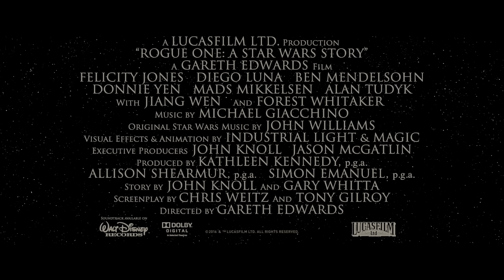Rogue One: A Star Wars Story - Vorstellungsclip: Jyn | Hinter den Kulissen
Jyn, die neue unter den Rebellen: Eine wahre Heldin, die alles riskiert um zu gewinnen.

Mehr Infos zu ROGUE ONE: A STAR WARS STORY
Auf Facebook:

Alles über den Film:
Mit ROGUE ONE: A STAR WARS STORY startet am 15. Dezember 2016 der erste Stand-Alone-Film aus dem STAR WARS Universum. Er spielt während der Ereignisse kurz vor STAR WARS: EINE NEUE HOFFNUNG (1977) und erzählt die Geschichte einer Gruppe von ungleichen Helden, die sich zusammenschließen, um die geheimen Pläne des gefürchteten Todesstern zu stehlen. Für den neuen Film konnten die Filmemacher einen beeindruckenden Cast vor der Kamera versammeln, dazu zählen: die Oscar®-Nominierte Felicity Jones, Diego Luna, Ben Mendelsohn, Donnie Yen, Jiang Wen, Mads Mikkelsen, Alan Tudyk, Riz Ahmed und der Oscar®-Gewinner Forest Whitaker. Regie führte Gareth Edwards („Godzilla”), produziert wurde ROGUE ONE Kathleen Kennedy, Allison Shearmur und Simon Emanuel. Als ausführende Produzenten zeichnen John Knoll und Jason McGatlin verantwortlich, als Co-Produzenten fungieren John Swartz und Kiri Hart.